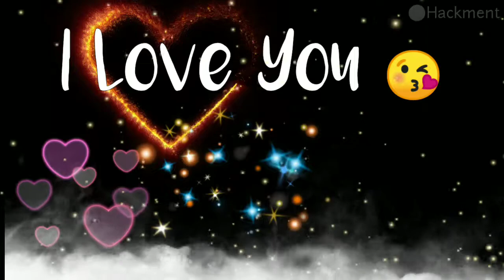Best Shona Name Romantic Whatsapp Status for gf/bf in Hindi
Best shona status for your gf bf to show your love to them. if you love Your shona just share with them. how they like this shona name status.

COMMENT YOUR NAME IF YOU WANT ANY NAME STATUS

You May Like Our Popular letter status

TERM RELATED TO THE VIDEO

Shona name love status

Hastags Related to our video